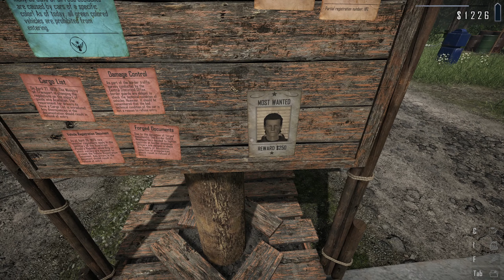Contraband Police - Endless / Day 2